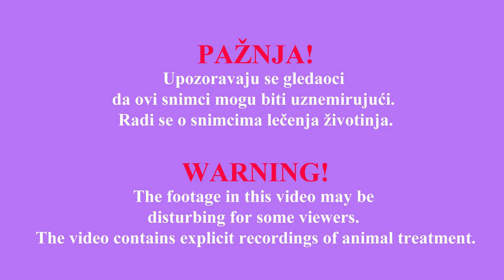F Surgical treatment of abscess on the leg of Rhodesian Ridgeback puppy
Hirurška obrada aspcesa na nozi šteneta ridžbeka, sa aspiracijom sadržaja.
Surgical treatment of abscess on the leg of Rhodesian Ridgeback puppy, with aspiration of abscess contents.
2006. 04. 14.